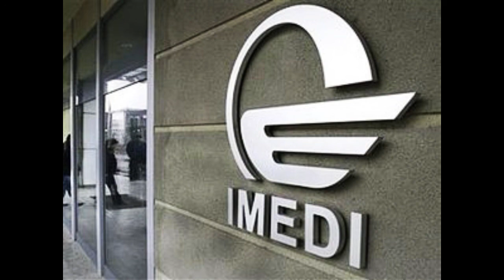6. 2007-2008 წლებში ჟურნალისტთა მოსყიდვის ფაქტზე